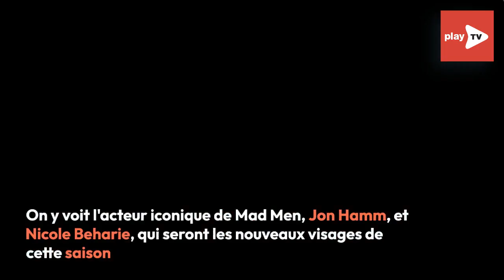The Morning Show : un avant-goût alléchant de la saison 3 !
Tant attendue par les fans, la troisième saison de The Morning Show s'annonce très haletante !